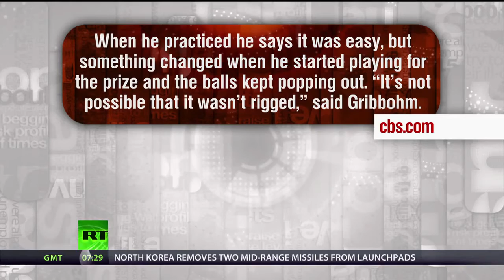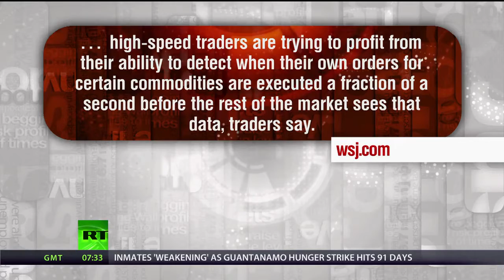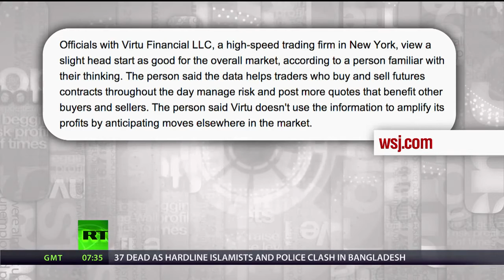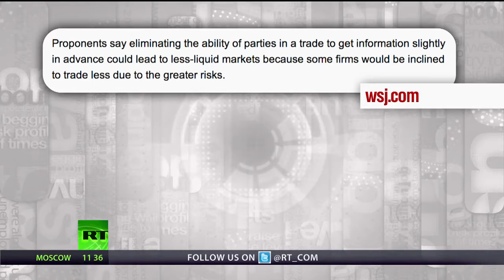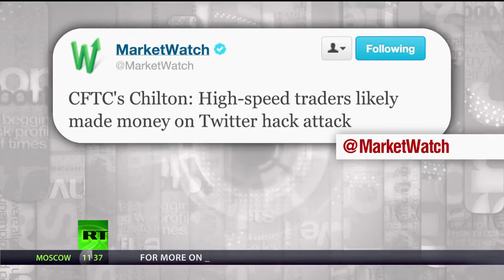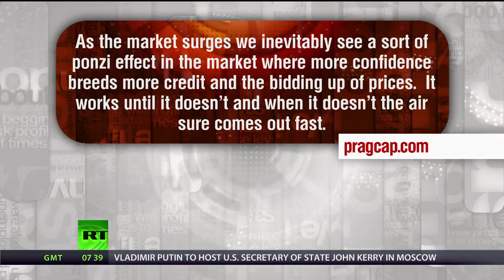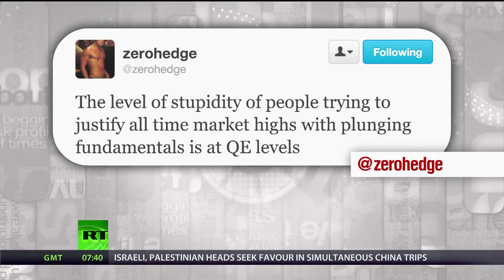Keiser Report Suicide Sacrifice to God of Market E441)